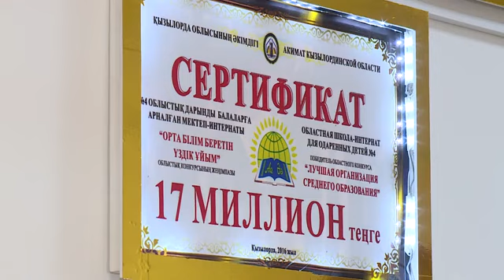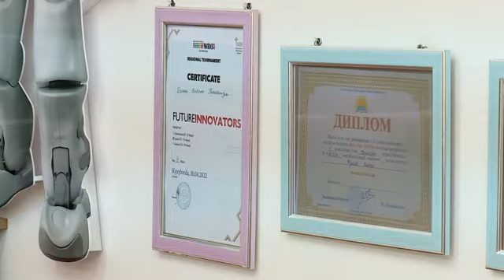I Бала 29.04.2023